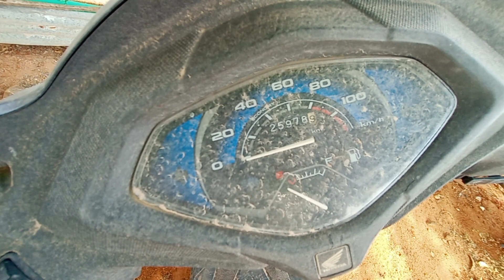2016 Honda Activa5G 109ccScooter Tirunelveli